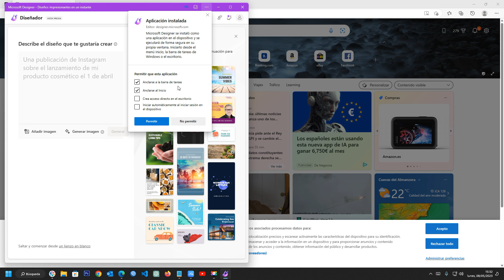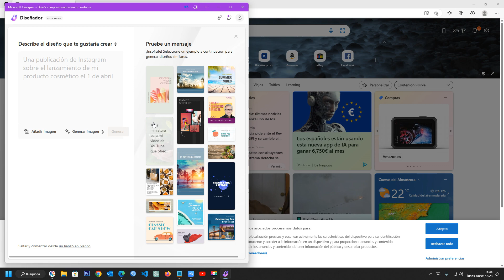Cómo instalar Microsoft Designer como aplicación en Windows 11 🖌️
¿Quieres instalar Microsoft Designer como aplicación en tu PC con Windows 11? ¡Mira este tutorial paso a paso para hacerlo fácilmente! Aprende cómo descargar, instalar y usar Microsoft Designer en tu ordenador para mejorar tu experiencia de diseño. ¡No te pierdas este video!